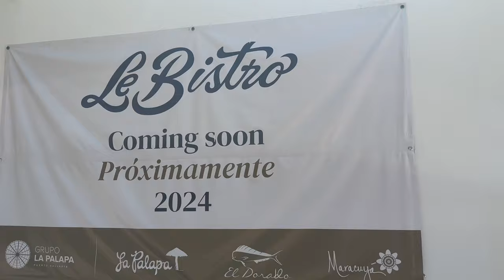Planning for Retirement in Mexico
We are far from retired, but with our daughter heading to college next year, it is time to start thinking more about long-term plans. In this video, we discuss a variety of topics from our trips to Mexico and summarize our thoughts about retiring in Mexico that may help others who are also in the long-term planning process.  Just to specific topic as needed:

00:25 Unraveling your current life
01:39 Why retire in Mexico
05:22 Personal Items and Getting Rid of things
08:57 Finances
12:56 Renting vs. Buying a Home
15:23 Family
17:09 Taxes
18:58 Health
21:50 Health Insurance
24:06 Purpose & Giving Back
2:15 Location
26:49 Legal, Trusts, Residency, & Citizenship
33:54 Aging in Mexico
36:58 Embracing the culture of Mexico
40:44 Q&A with Eddie